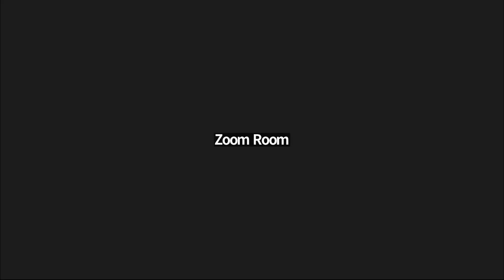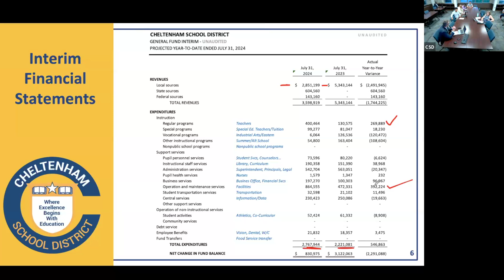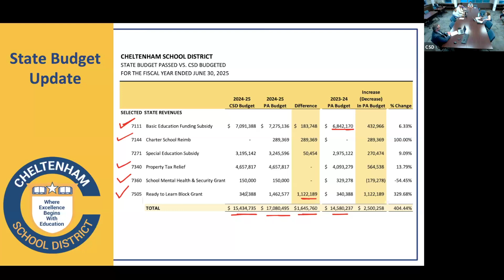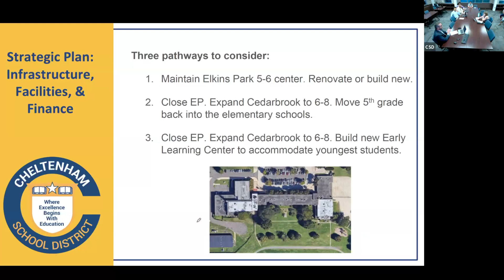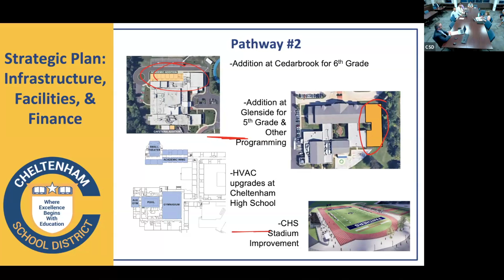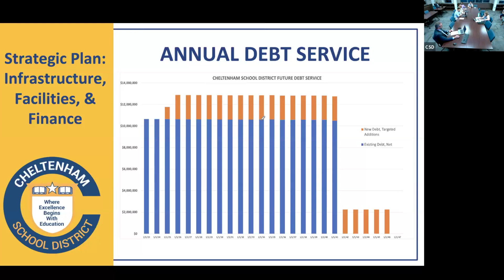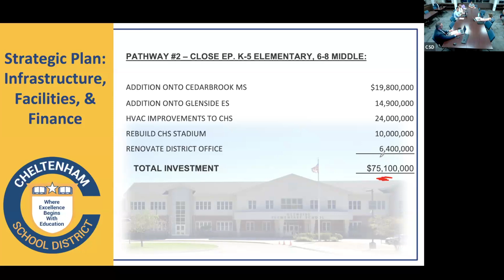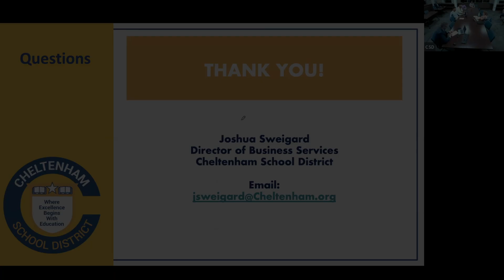2024 08 06 finance committee meeting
With co-chair Daniel Shultz presiding, the Finance Committee convened for its monthly meeting in person and via video conferencing on Tuesday, August 6. The committee reviewed (a) interim year-to-date financial statements through the month of May; (b) an updated report of the impact of the Commonwealth of Pennsylvania's 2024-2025 budget and its impact on the school district; (c) the final long-range capital planning report as prepared by KCBA Architects; and (d) an update on ESSER III federal spending. The next Financial Affairs Committee meeting is Tuesday, September 3.